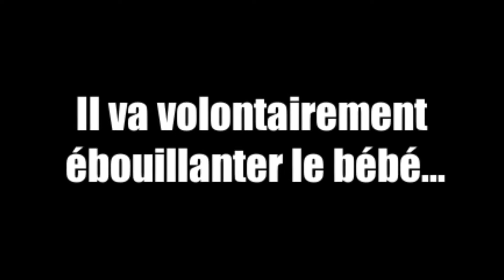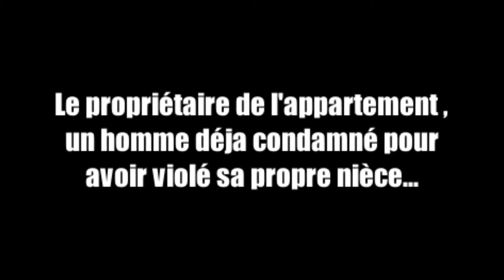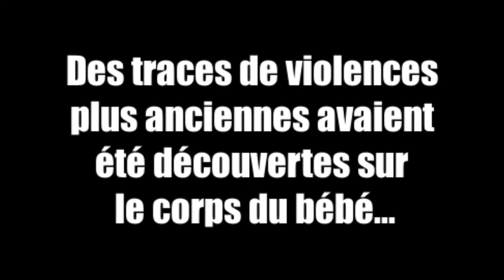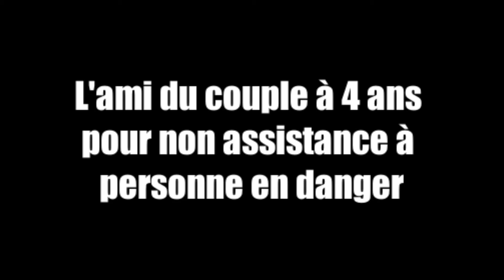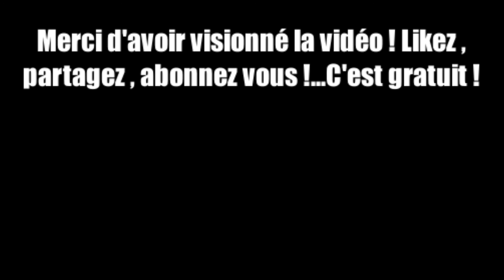✅ 𝐌𝐄𝐋𝐈𝐍𝐃𝐀 𝐄𝐓 𝐉𝐎𝐔𝐋𝐈𝐀 , PETITES MARTYRES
DES MONSTRES ONT VOLONTAIREMENT EBOUILLANTÉ UN BÉBÉ ET ONT BATTU SA SOEUR A MORT !